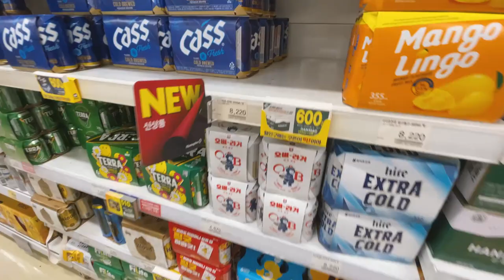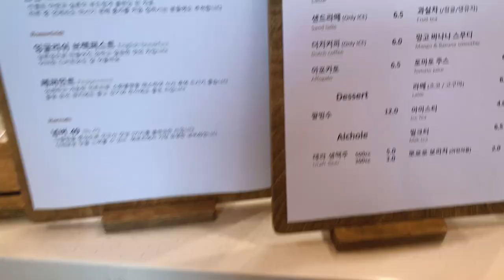여자 네명의 여름 마지막 캠핑🏕💚 | 밀양기회송림 | Woman’s Camping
이제 정말 더위가 한풀 꺾인 날씨가 찾아왔네요ㅎㅎ
올해는 계곡 한번 못가서 그런지 빨리 지나간 느낌이 드는거 같아요ㅠㅠ
이번 영상은 저랑 친한 지인들과 함께 소소한 캠핑을 다녀왔어요
언젠가는 한번 꼭 하고싶다 생각을 늘 하고 있었지만 시간이 맞지않아 미루다 드디어!!
코로나로 인해 자주 보질 못하다 오랜만에 만나서 얘기도 많이하고 너무 재미있게 놀다온거 같아요
즐겁게 감상해 주세요! ㅎㅎ

☑️Gear List

텐트 : 씨투써밋 텔러스 TR2 / 빅아그네스 타이거월 UL 2
타프 : 위오 쉐이드 미니렉타 타프
배낭 : 오스프리 렌 65L
디팩 : 미스테리월 에코다용도디팩 M-S
체어 : 헬리녹스 텍티컬 체어원 코요테탄
테이블 : 마운트피크 울트라 슬림 테이블
침낭 : 트라우마 알파인 300D
리액터 : 코베아 알파인마스터 2.0 / 코베아 큐브버너
그리들 : 키친아트 29cm

iphone XS / iPhone 12 Pro / Gopro 8 hero

1080p 고급화질 설정하시고 봐주세요😀